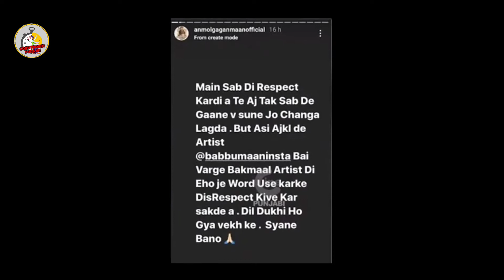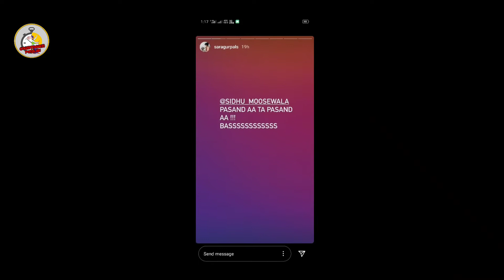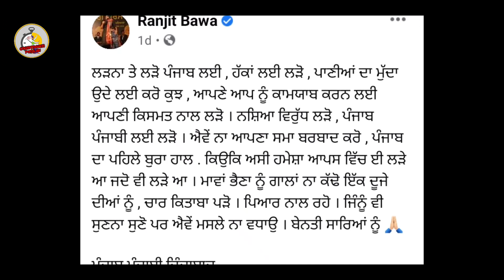Sunny Malton ਸਿੱਧੂ ਨੂੰ ਕਰ ਰਿਹਾ Miss Sidhu Moose Wala | Babbu Maan | Sara Gurpal | Ammy Virk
Anmol Gagan Maan Sidhu Moose Wala | Babu Maan | Sara Gurpal | Ammy Virk |